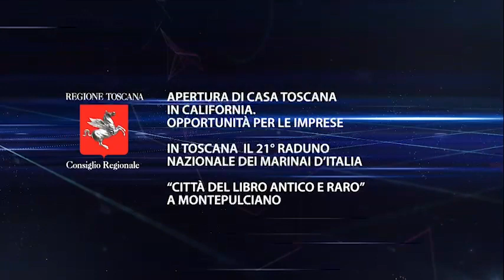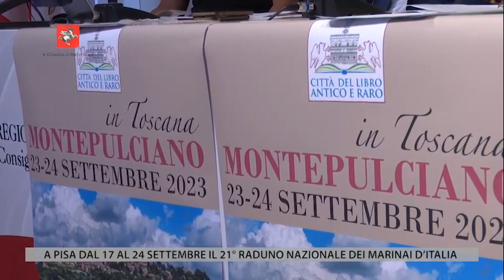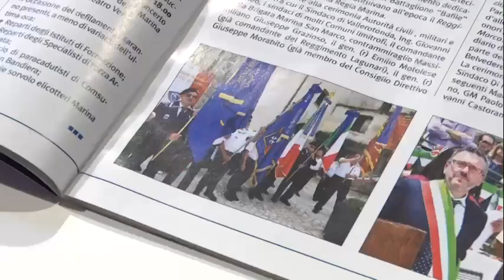TV1 - CONSIGLIO REGIONALE - PUNTATA 8 SETTEMBRE 2023